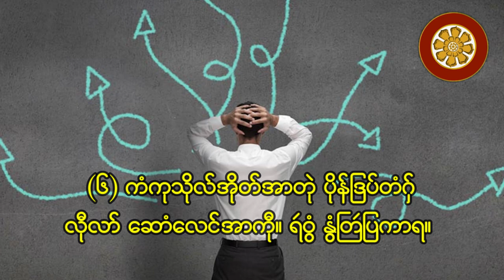တိုပ်နုၚ်နိဓိပြဲ ပ္ဍဲခ္ဍဲသဳပေၚ်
တိုပ်နုၚ်နိဓိပြဲ ပ္ဍဲခ္ဍဲသဳပေၚ် - နိဓိပန်ဂကူ ကေုာံ ဂုဏ်ဖဵုတိုပ်နုၚ်နိဓိဂမၠိုၚ်